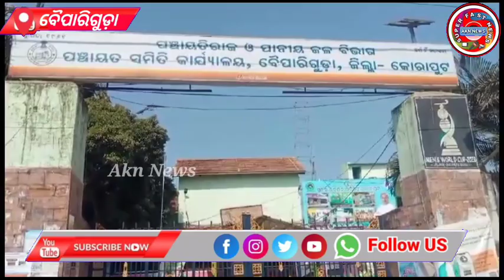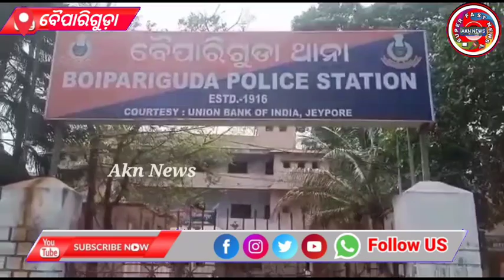ପରିବହନ ବିଭାଗ ଓ ପୋଲିସ ପକ୍ଷରୁ ଯାନବାହାନ କଡ଼ା କଡ଼ି ଯାଞ୍ଚ, ଅମାନିଆ ସାବଡ଼ // AKN NEWS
Transport Department and police conduct thorough inspection of vehicles, Amania Sabard
ପରିବହନ ବିଭାଗ ଓ ପୋଲିସ ପକ୍ଷରୁ ଯାନବାହାନ କଡ଼ା କଡ଼ି ଯାଞ୍ଚ, ଅମାନିଆ ସାବଡ଼